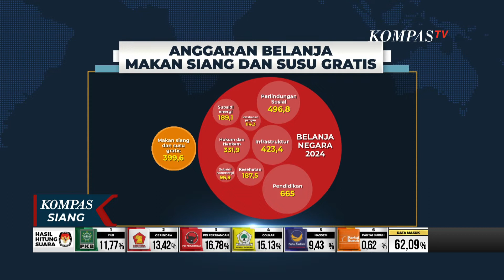Rencana Prabowo-Gibran Soal Pangkas Subsidi BBM dan Bentuk Kemenko Urus Makan Siang Gratis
JAKARTA, KOMPAS.TV - Selama enam bulan pasangan kontestan pemilihan presiden 2024, Prabowo Subianto-Gibran Rakabuming Raka berkampanye untuk memberikan makan siang gratis dan susu gratis bagi anak sekolah dan ibu hamil.

Namun bagaimana janji kampanye ini, realisasinya sampai kini belum jelas.

Salah satu idenya, pembentukan kementerian khusus untuk mengelola program makan siang dan susu gratis tersebut.

Ide ini sedang dibahas Gibran dengan Prabowo.

Merujuk data Kementerian Pendidikan, tim jurnalisme data Kompas.id mencatat program ini bisa berjalan pada 2024, dengan peserta makan siang dan susu gratis sebanyak 47,5 juta anak sekolah SD hingga SMA dan SMK.

Program ini berjalan selama 240 hari aktif masuk sekolah.

Dengan jumlah ini, maka perhitungannya dengan asumsi per paket makanan sebesar Rp30 ribu dan susu Rp5 ribu maka perlu Rp399,6 triliun.

Maka dari mana anggarannya, harus dipikir masak-masak tim Prabowo-Gibran.

Salah satu yang diungkapkan, tim kampanye Prabowo-Gibran saat ini sedang mempertimbangkan pembiayaan program makan siang gratis dengan mengevaluasi pemberian subsidi energi.

Bila dibandingkan dengan subsidi energi yang hanya Rp189,1 triliun maka anggaran untuk makan siang dan susu gratis mencapai tiga kali lipatnya.

Menurut Ekonom Celios, Bhima Yudhistira bila program makan siang gratis memotong subsidi bbm bakal berbahaya bagi daya beli masyarakat menengah ke bawah.

Karena masyarakat harus membeli BBM dengan harga lebih mahal.

Sejumlah rencana Prabowo-Gibran kini jadi sorotan, setelah pasangan capres cawapres ini kini unggul di penghitungan KPU.